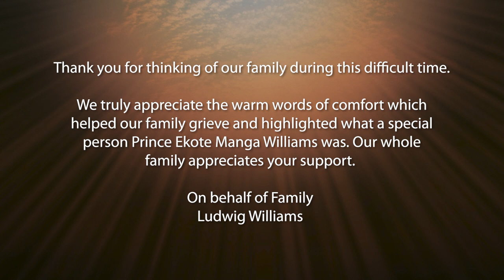Prince Francis Ekote Manga Williams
Credit: Louis Armstrong - What A Wonderful World